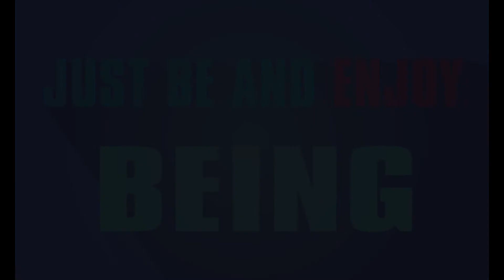The Present - Flat Animation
A video I've made about a quote by Eckhart Tolle.

Author: Eckhart Tolle
Song: love technohouse & peace by Frankum